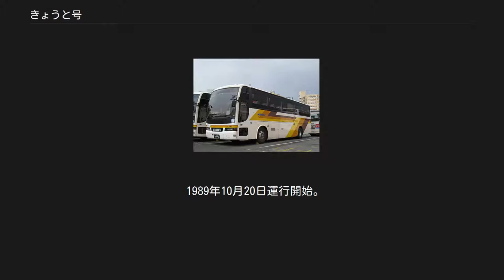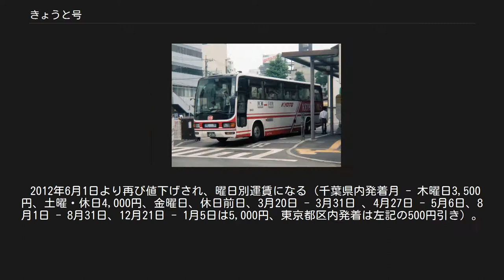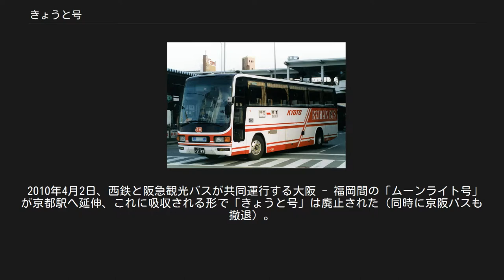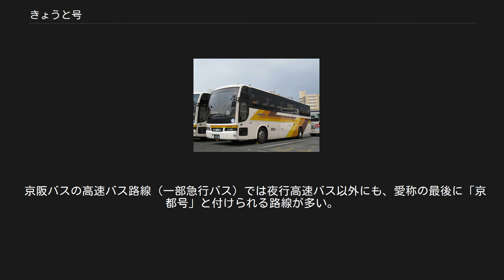きょうと号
きょうと号（きょうとごう） 「きょうと号」八王子線 京王八王子高速バスターミナルにて1991年頃撮影 きょうと号（きょうとごう）は、京阪バスが京都府京都市・大阪府枚方市・滋賀県大津市と各地との間で運行する夜行高速バスの統一名称。
本項では「きょうと号」を名乗らない系統を含め、京阪バスが運行に携わってきた夜行高速バス路線についても記述する。
いずれも全便座席指定制のため、乗車には予約が必要である。
 新宿高速バスターミナルで待機するケイビーバス（現：関東バス）の車両 詳細は「東京ミッドナイトエクスプレス京都号」を参照 1989年12月20日運行開始。
関東バスとの共同運行（子会社のケイビーバスに移管されていた時期もある）。
運行開始時の路線愛称は「きょうと号/宇治号」で、京都・枚方 - 新宿高速バスターミナルを結んでいた。
 2005年5月9日に路線愛称を変更、「きょうと号」を「東京ミッドナイトエクスプレス京都号」に、「宇治号」を「東京ミッドナイトエクスプレス宇治号」に改めた。
 現在は、東京大手町・丸の内・バスタ新宿・渋谷マークシティと京都市内・枚方市駅間を結ぶ経路で運行されている。
 京都 - 上野・TDL線[編集] 京都駅から千葉駅に到着した千葉中央バスの車両 現在は千葉中央バスの夜行高速バスとして、京都・大津市 - 上野・西船橋・東京ディズニーリゾート・千葉駅の間で運行されている。
千葉中央バスでは唯一の首都圏以外への乗り入れ路線でもある。
 1989年10月20日運行開始。
当初は京阪バスと京成電鉄（現：京成バス）の共同運行。
車両は独立3列シート29人乗りのスーパーハイデッカー車を使用し週末は続行便も多く出ていたが、利用者の減少とともに車両更新後はハイデッカー車（一応トイレ付3列シート29人乗り）にグレードダウンした。
 2006年1月10日より京阪バスが撤退、京成バスの単独運行になる。
同時に車両は4列シート車にグレードダウンし運賃も値下げとなった（当初は5,000円均一、9月からは上野まで片道5,000円、往復9,500円、千葉県内各停留所片道5,500円、往復10,000円）。
ただし京都側の京阪バスによる運行支援業務は継続して行われる。
 なお、JTB発行の月刊大型時刻表等では路線案内に「きょうと号」と表記しているが、上記各バス会社は「きょうと号」とは案内していない。
 2009年5月11日より、千葉発→京都行が木・金・土・日曜発、京都発→千葉行が金・土・日・月曜発の週4日のみの運行となった（多客期は毎日運行）。
 2010年7月15日より千葉中央バスに移管され、毎日運行となる。
 2012年6月1日より再び値下げされ、曜日別運賃になる（千葉県内発着月 - 木曜日3,500円、土曜・休日4,000円、金曜日、休日前日、3月20日 - 3月31日 、4月27日 - 5月6日、8月1日 - 8月31日、12月21日 - 1月5日は5,000円、東京都区内発着は左記の500円引き）。
往復運賃は廃止。
 2013年4月19日にダイヤ改正が行われ、ルートが一部変更されている。
 以下、運行開始日順。
京阪バスは撤退後も引き続き予約受付・発券などの運行支援業務を行っていた。
 詳細は「ながさき号」を参照 1989年10月3日運行開始。
京阪バスと長崎県交通局の共同運行で、長崎発京都行きの便を「きょうと号」、京都発長崎行きの便を「ながさき号」として運行していた。
 1999年2月に京阪バスが撤退して長崎県交通局の単独運行となる。
2001年3月に路線廃止。
 その後、2002年5月に近鉄バスと長崎自動車が大阪 - 長崎線のオランダ号を京都へ延伸（枚方は経由しない）。
他の事業者の共同運行により京都発着路線がカバーされた。
2018年11月末日で長崎自動車がオランダ号から撤退、現在は近鉄バス1社による単独運行となっている。
 「西東京バス#かつて運行していた高速バス」も参照 1990年3月22日運行開始。
西東京バス（後に子会社の多摩バスへ移管）との共同運行で、同じく「きょうと号」の愛称で運行していた。
 1989年12月20日の京王八王子高速バスターミナル開業に伴い運行開始した。
西東京バスが高速バスに初参入した路線として特筆される。
 運行開始当初は昼行便も運行されていたが、昼行便は利用者が少なく運行中止となり、夜行便のみの運行となっていた。